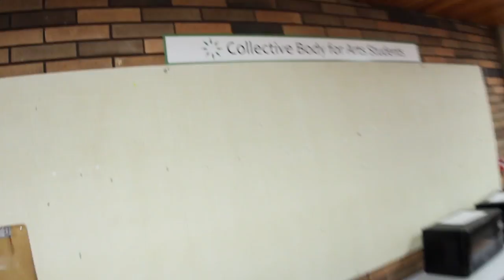Arts Faculty Video